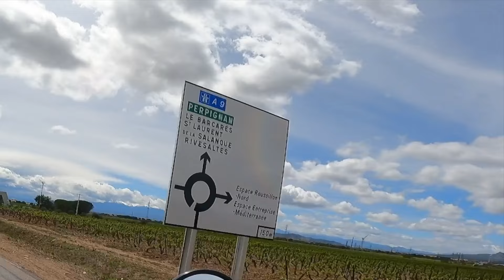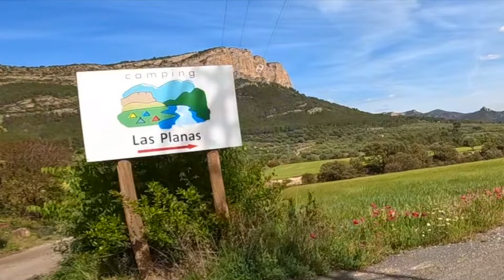REISEN mit ZELT nach SPANIEN 🇪🇸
Zelten bei Regen und kurvenreiche Straßen mit tollem Blick in die Pyrenäen - das und vieles mehr bietet diese Motorrad Reise an Tag drei und vier.
Außerdem wird ein Geheimnis gelüftet…

Der Campingstuhl (Werbung):

🌎🏍️ 𝐂𝐔 🏍️🌍